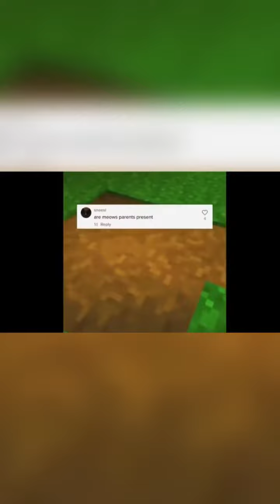Skeletons roasting Meowbahh